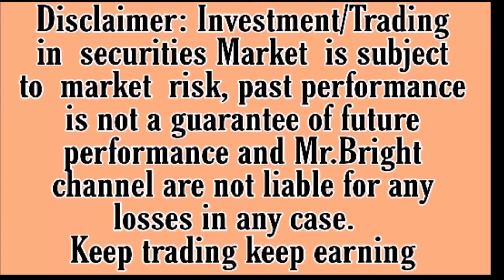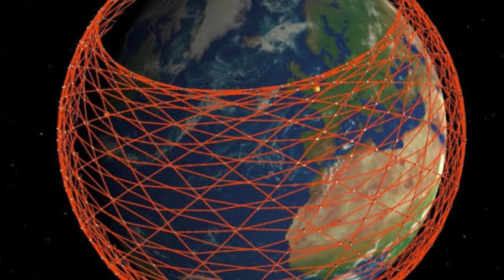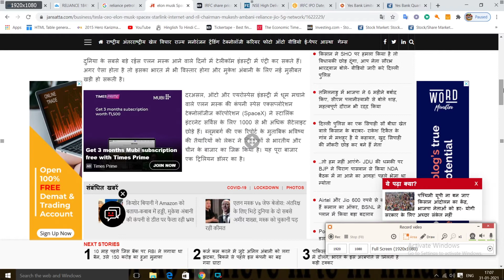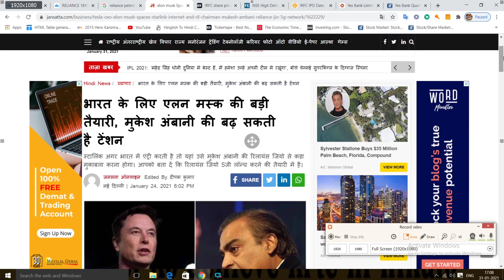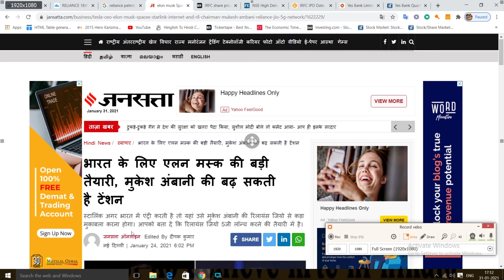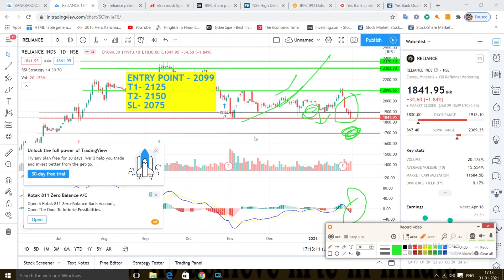RELIANCE SHARE LATEST NEWS | ELON MUSK LATEST NEWS | SPACEX LATEST NEWS | STARLINK INTERNET PROJECT